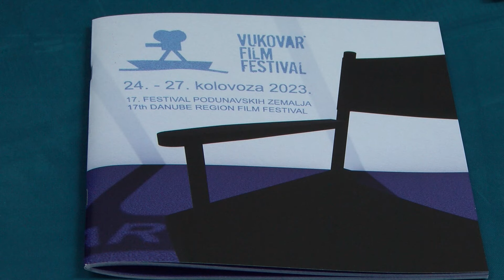22.01.2024. VIJESTI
U Vijestima donosimo:
- završena obnova dvorca Pejačević u Našicama, uskoro otvorenje
- bespovratne potpore za ribarstvo i akvakulturu u Vukovaru
- 18. Vukovar festival od 28.8. do 1.9.
- KK Đakovo kandidat za plasman u prvu košarkašku ligu